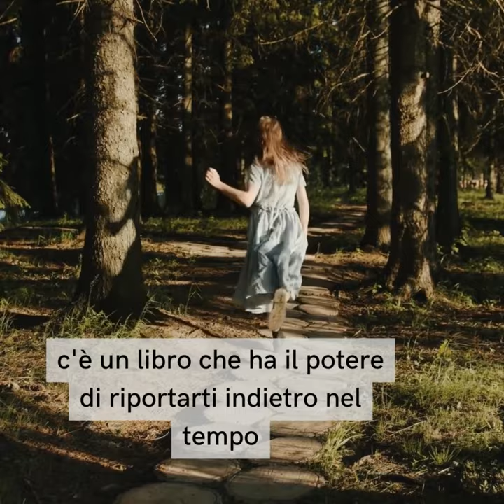Del sangue non mi importa Simonetta Mannino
Link all'acquisto del mio secondo romanzo "Del sangue non mi importa" 👉🏻

Wisio è una piattaforma sicura e molto semplice da usare.

Benvenuti nel mio canale di CARTOMANZIA INTERATTIVA!
Mi chiamo Simona e pratico l'arte della cartomanzia da diversi anni.
In particolare mi sono specializzata nella lettura di tarocchi, sibille e oracoli.
Mi auguro che qui possiate trovare le risposte alle vostre domande.
Buona visione!

ARGOMENTI TRATTARI NEI VIDEO DI QUESTO CANALE
Tarocchi interattivi, previsioni del lotto, video recensioni di libri esoterici, sibille, tarocchi e oracoli, con particolare riguardo ai seguenti temi:
1) Tarocchi gratis interattivi amore, lavoro, fortuna
2) Sibille
3) Oracoli
4) Numeri del lotto
5) Fasi lunari
6) Numerologia
7) Angeli
8) Spiriti guida
9) Oroscopo

NB: i video presenti in questo canale sono a scopo di intrattenimento e non sostituiscono una consulenza di tipo legale, medico o di qualsiasi altra figura professionale.